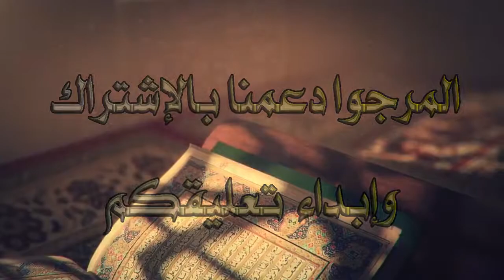كلمات في دقيقة واحدة ستغير تفكير حياتك إلى الأبد رائعة تستحق أن تكتب بماء الذهب